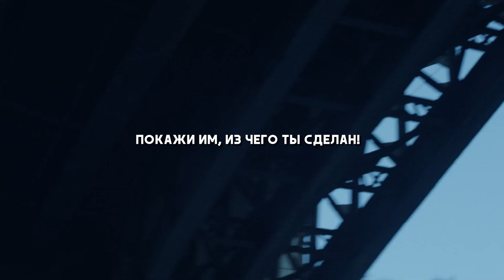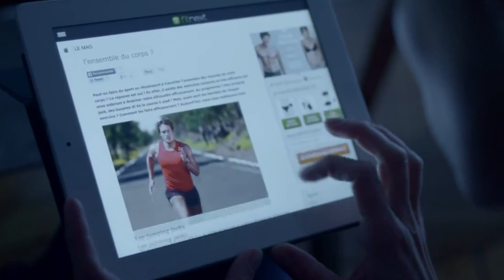Когда никто не верит в тебя! Мотивация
Канал "Делай Деньги" там мотивация, притчи, интервью известных людей и много другого полезного контента для саморазвития.

В данном видео: Мотивация, когда в тебя никто не верит. Мало тех, кто будет поддерживать тебя на твоём пути, но, это не повод отказываться от своих мечт и целей. Даже если в тебя никто не верит, не сдавайся, продолжай развиваться и ты обязательно добьешься успеха. Пусть это мотивационное видео тебе в этом поможет.

► Телеграм-канал проекта Сила Слов (Мотивация) там ежедневно выходит мотивация и полезные статьи, буду рад видеть вас там.